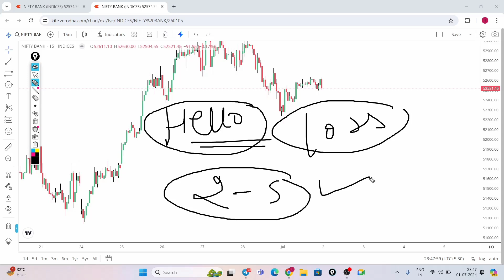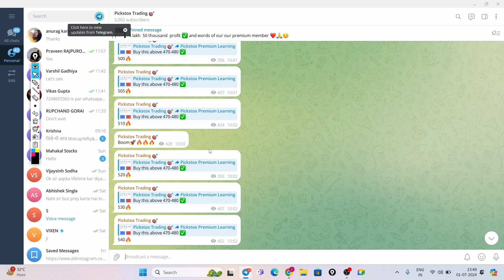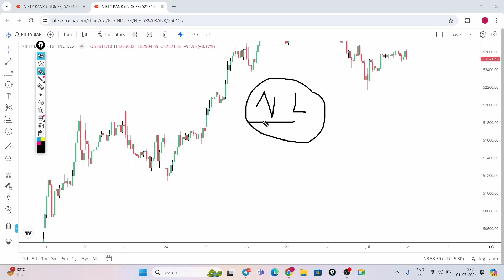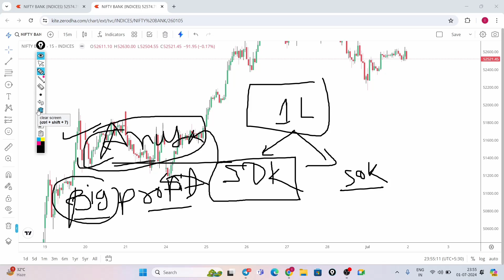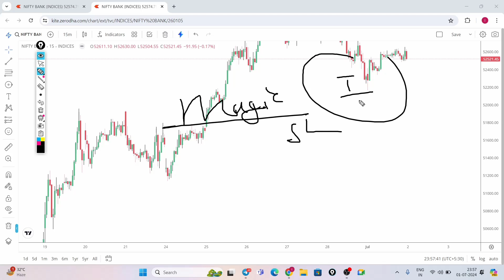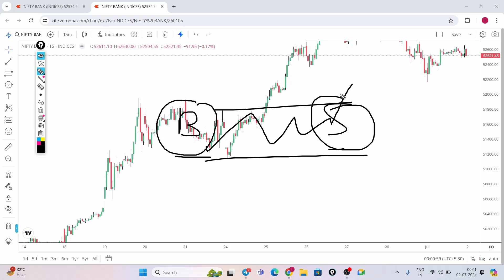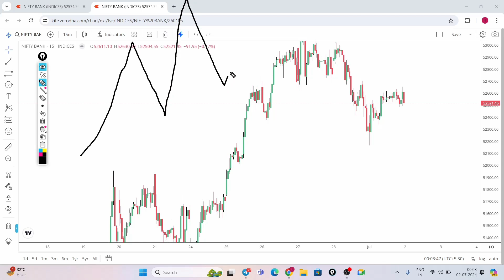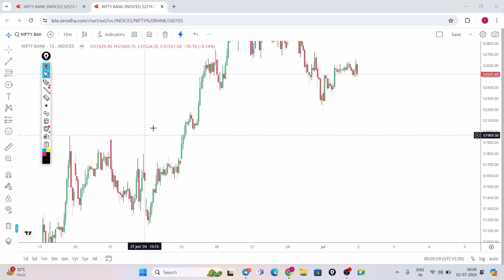Loss recover strategy|best intraday strategy|option trading|bank nifty live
Intraday trading strategy|option trading strategies|options trading for beginners|swing trading strategies|option trading strategies|option trading for beginners | how to analyse charts in intraday trading| Focus on learning god bless you ❤️🙏

Hello traders,
welcome to pickstox trading you will get advance concepts and strategies on this channel learn stock market in simple language

Your Queries about stock market
option chain kaise dekhein
option chain Hindi mein
intraday strategies
ghanshyam sir trading course
ghanshyam trader
Bank nifty
ghanshyam share market
ghanshyam live trading
banknifty tomorrow prediction
the art of trading
trading live
ghanshyam yaadav trader
how to do Swing trading
chart kaise dekhein
spot chart vs option chart
spot chart kya hota hai
option chart kaise dekhein
volume analysis
volume analysis Kaise kare
how to analyse volume
volume analysis in intraday
volume analysis in option trading
how to recover trading Losses
how to recover loss in option trading
Banknifty tomorrow
Banknifty best intraday trading strategy
Banknifty analysis
nifty prediction
nifty analysis
stock market for beginners
intraday stocks
tomorrow market
how to recover loss in trading